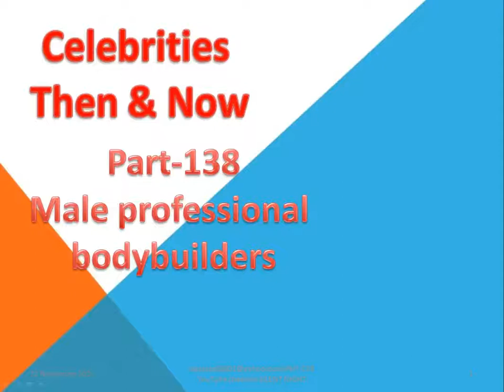Most Satisfying video bodybuilder Part 138/Camera